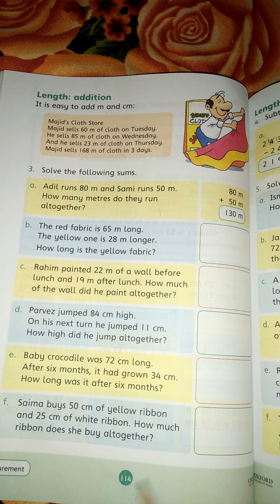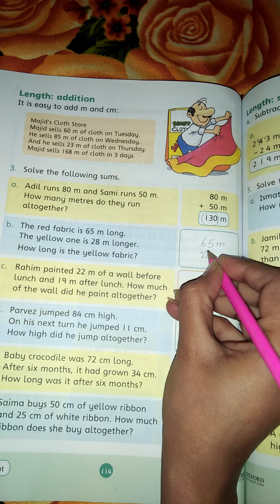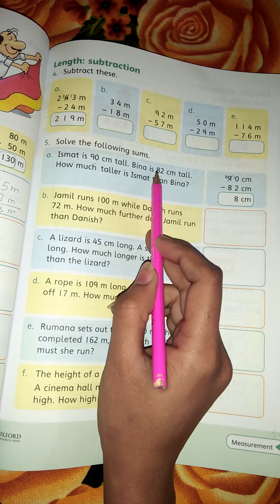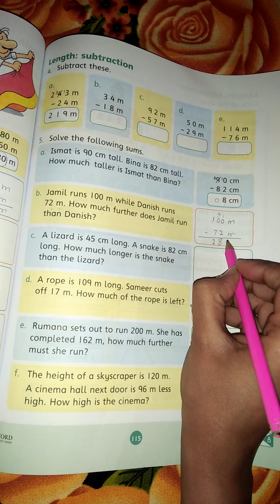Countdaown mathematics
Facebook page: Al-Habib School & Academy,